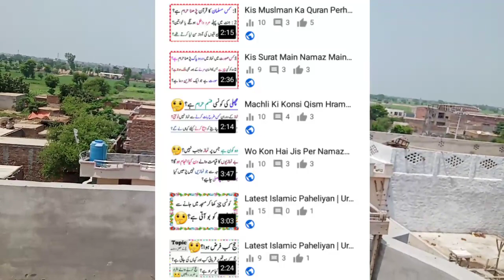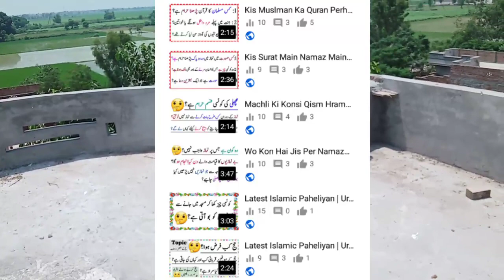10 din baad kabooteri wapis a gai || Pigeons Club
➖➖Additional Description➖➖➖

10 din baad kabooteri wapis a gai || Pigeons Club

✓✓✓✓✓✓✓✓ YouTube Prove ✓✓✓✓✓✓✓✓

😡 If You Saw Some Copyrighted meterial in my Video then content me Directly .
Then I will Solve your Problem  😠